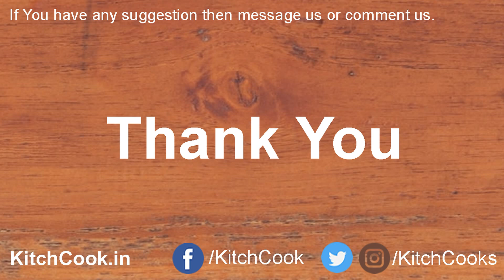કિસમિસ - સૂકી દ્રાક્ષ બનાવવાની સરળ રીત - kishmish - gujarati language - kitchcook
કિસમિસ - સૂકી દ્રાક્ષ બનાવવાની સરળ રીત - kishmish - kitchcook

જો તમેને મારી આ રેસીપી ગમે તો લાઈક જરૂર કરજો. ફેમિલી કે મિત્રો સાથે ફેસબુક કે વોટ્સએપ્પ પર મોકલજો.

જેથી મારી નવી રેસીપી મુકુ એટલે તમને મેસેજ મળી જાય બધા કરતા પહેલા . આ ફ્રી છે.

 દ્રાક્ષ ખાવાથી થતા ફાયદા,  દ્રાક્ષ થી થતા ફાયદા,  સુકી દ્રાક્ષ ખાવાના અનેક ફાયદા